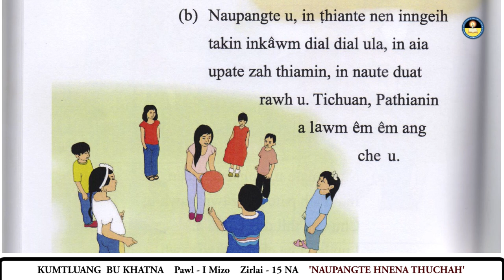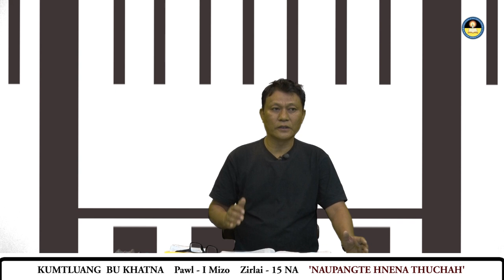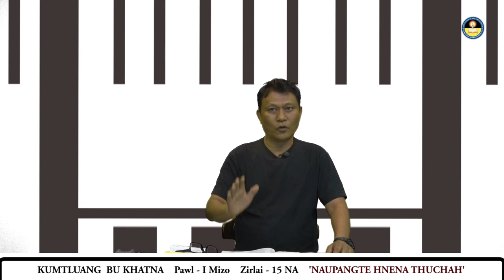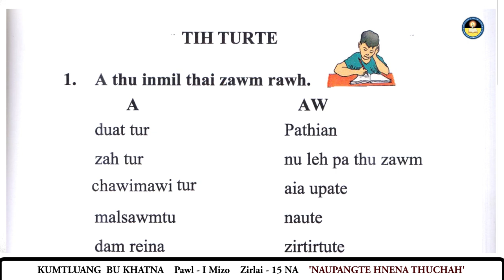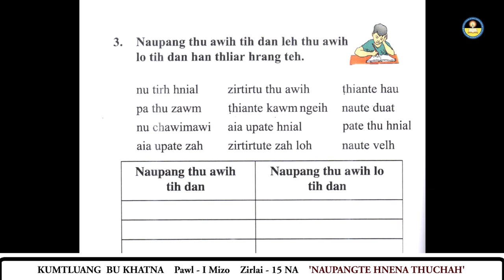TUTORIAL CLASS | Naupangte hnena thuchah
Pawl - I Mizo